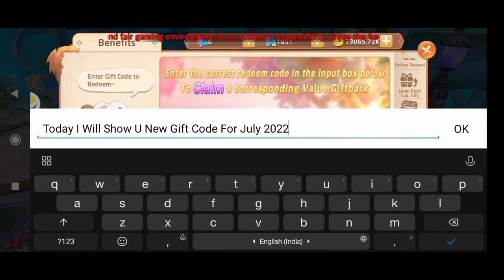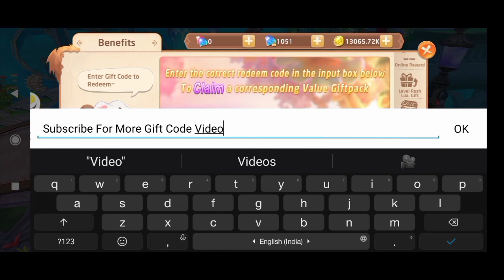Gaia Odyssey New Gift Code July 2022 | Gaia Odyssey Coupon Code July 2022